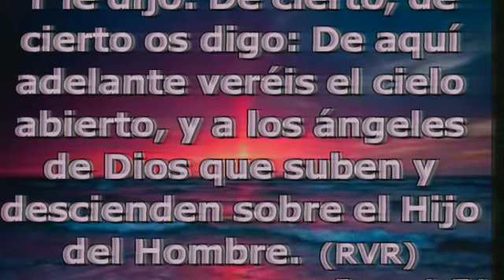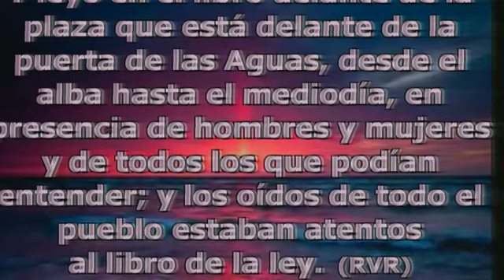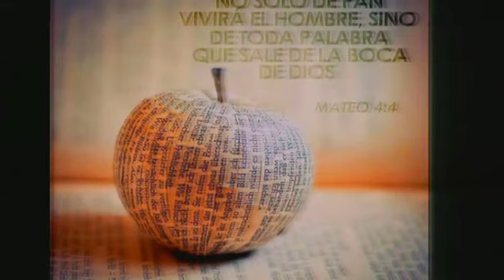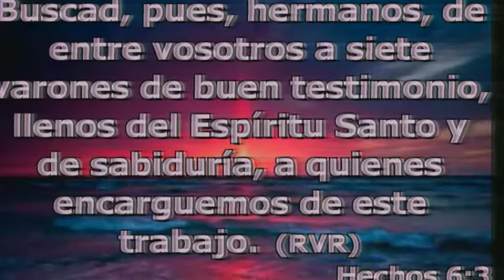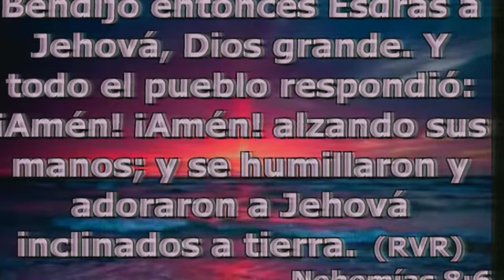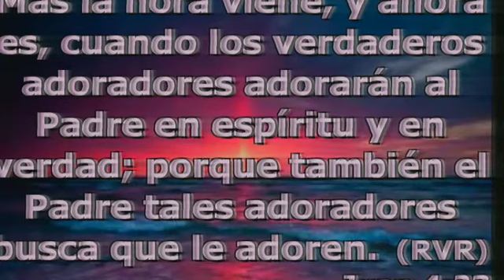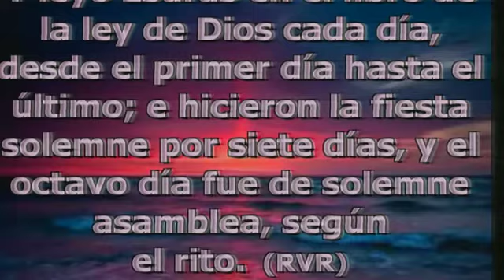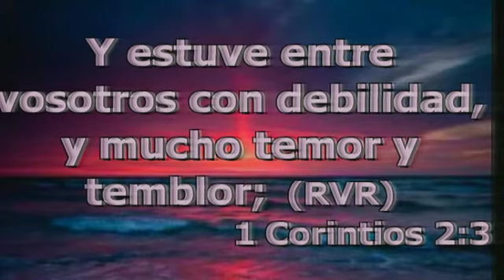Cielos Abiertos - Pastor Carlos Bermúdez - 5 Marzo 2016 - S.O.S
¿Cómo abrir los cielos y mantenerlos abiertos?, descúbrelo en esta predicación del Pastor Carlos Bermúdez, de la S.O.S Iglesia Cristiana, Sabaneta.

Iglesia Cristiana S.O.S Para Tu Vida en Sabaneta, un Ministerio de los pastores Carlos y Jennifer Bermúdez.